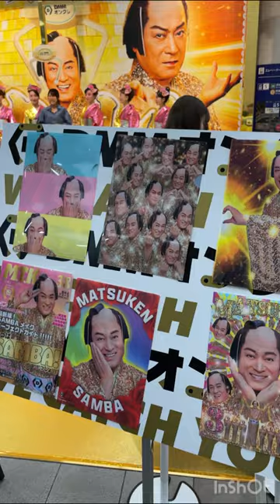超貴重 マツケンガールズ撮影会 Super valuable Matsuken Girls photo session